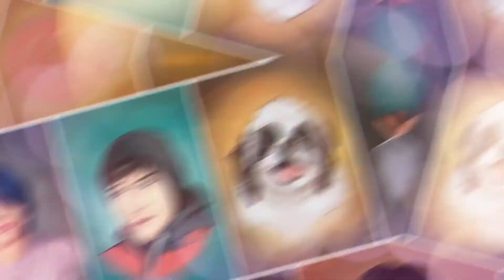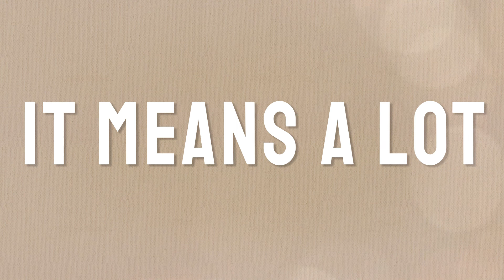Jomski Arts Digital Portrait 2022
Hi, I'm Joms! I'm a Digital Artist. I create Digital Portraits!!!

Its been a roller coaster Art Journey this year 2022!!! Thank you another Year!!! God Bless You all!!!

I am OPEN FOR COMMISSION!